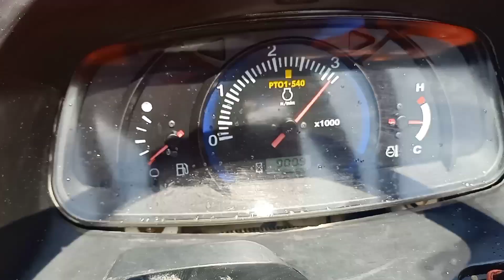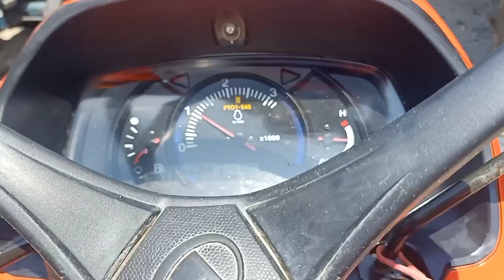hàng về đây các bác máy cày Kubota 5018 đẹp zin 3 cục. liên hệ 0338955972